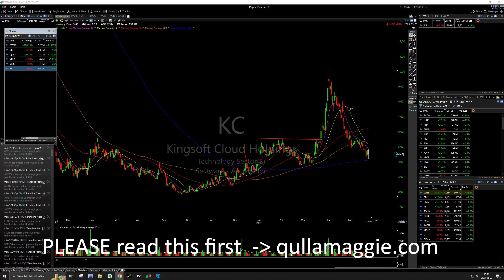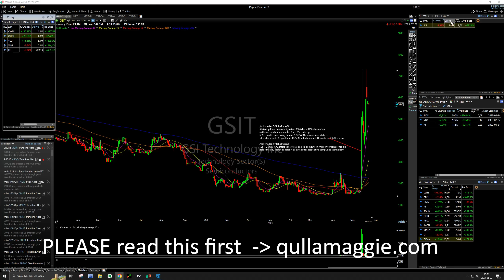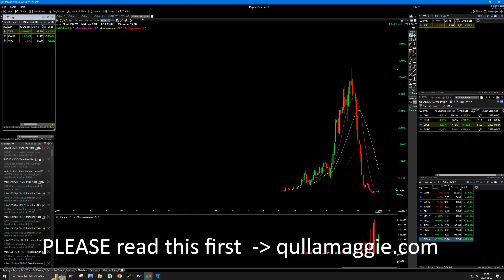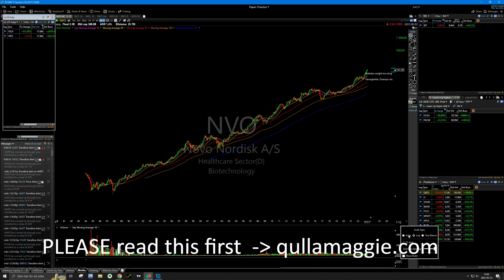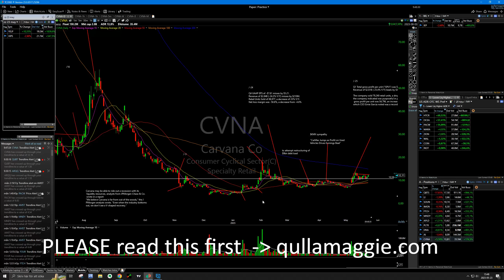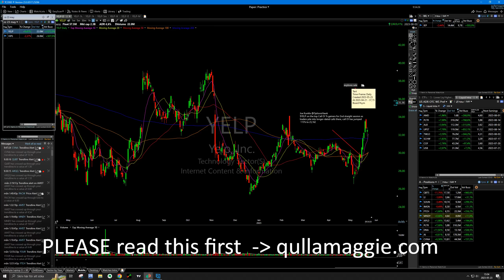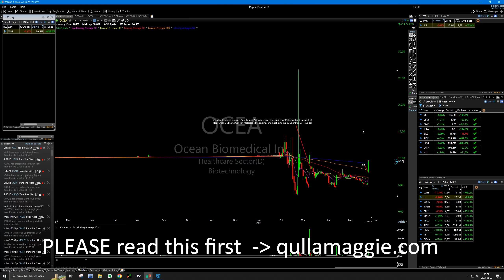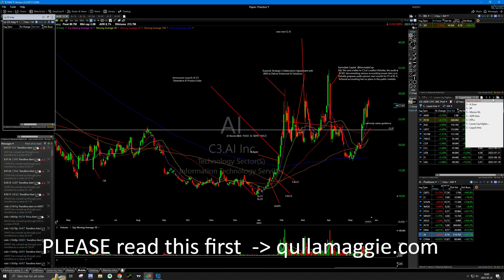EPs good follow through. AI and Quantum names waking up